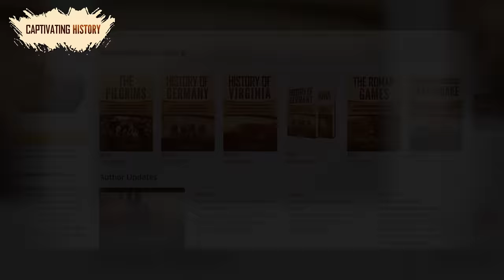The Incredible Age of Discovery Explained in 10 Minutes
The Age of Discovery began in the early part of the 15th century and carried on through most of the 17th century. It is sometimes also referred to as the Age of Exploration. This was a time when the people of Europe began to travel, discover, and explore more of the world than ever before, mapping and naming the places they found. They bravely went out on the seas to learn about the world, often never sure if they would find anything at all, let alone ever return home.